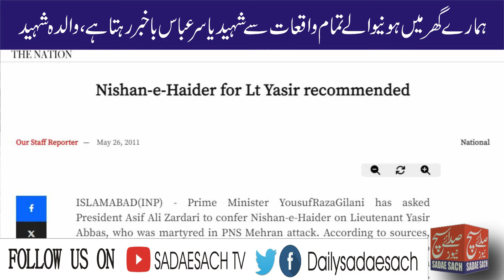Exclusive Interview of Lt. Yasir Shaheed's Parents EXPOSES Asif Zardari's Rejection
Exclusive Interview of Lt. Yasir Abbas Shaheed Parents | Asif Ali Zardari Rejected Nishan e Haider Recommendation Proposal | Col Syed Jaffar Abbas | Syed Tabassum Abbas Shah | SADAESACH TV

Lieutenant Syed Yasir Abbas Shaheed was born in 1986. An aeronautical engineer in the Pakistan Navy, and an Officer on Duty at PNS Mehran on the day of Mehran Attack, he attained shahadat at the age of 24. He was the first martyr of the PNS Mehran attack on May 22, 2011. During attack on PNS Mehran Base, Lt Yasir Abbas received three bullets to his chest prior to death. He has held three commands; 222nd Squadron Iron Claw, Naval Rapid Response Squadron, 5th Team, Pakistan Navy SEALs. When trying to save one of the planes, the terrorists fired right at him and he received his first bullet in his chest but that didn’t lower his spirits and he kept firing at the enemy. He killed another terrorist after which he got shot for the second time in his chest. He fought like a lion even when everyone else was lying down. Unfortunately, after the third bullet in his chest, Yasir fell but was raised to Martyrdom.

In this Exclusive Interview of Lt. Syed Yasir Abbas Shaheed' parents shared Terrorist Attack At Mehran Base 2011 details in which Yasir Abbas Shaheed was martyred. They shared history/stories of Lt. Syed Yasir Abbas Shaheed Adulthood and Childhood. Rehman Malik Former Interior Minister recommended Nishan e Haider and the summary for recommendation was moved by Former Prime Minister Yousaf Raza Gillani but it  was rejected by Former President Asif Ali Zardari.